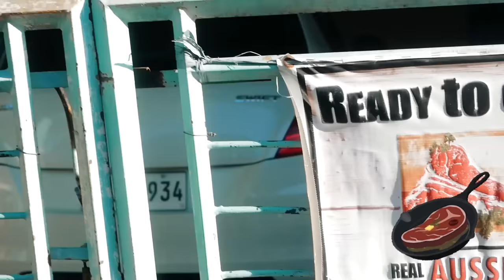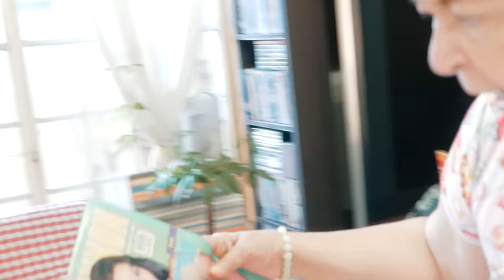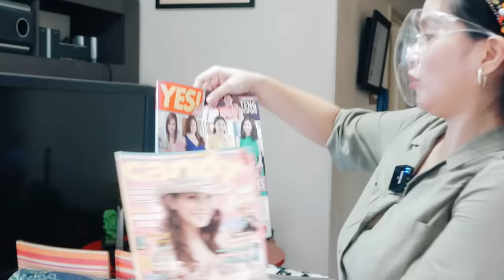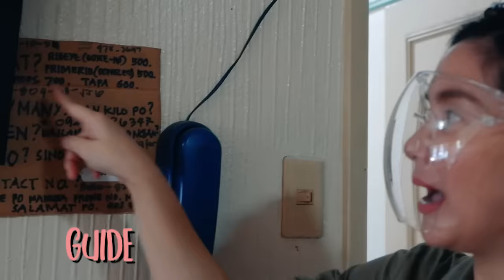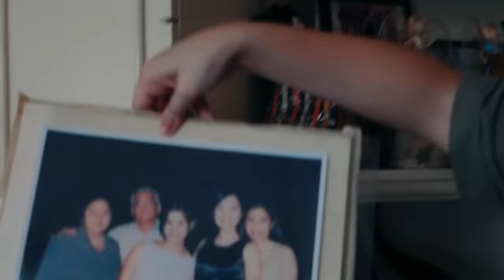BAHAY NI LOLA [Mariel Padilla]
Sabi nila most of our fondest memories stay with our beloved grandparents. Simula noong maliit ako, I've always felt the love of my dearest lolo and lola, kaya naman surprising them was really a gooooood idea!

Tara! Let's see kung anong nasa bahay ni Lola!
Ako mismo, nagulat!
Enjoy my newest vlog!